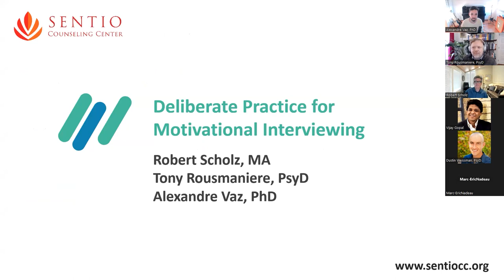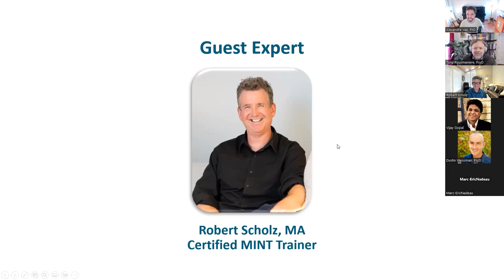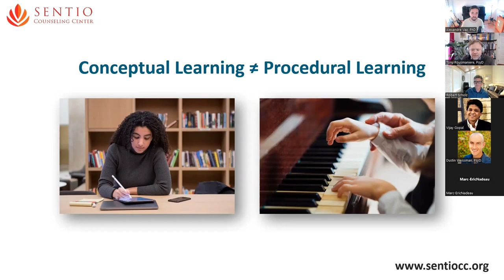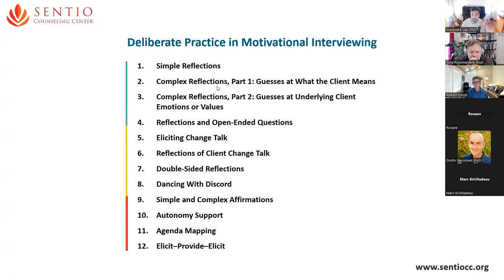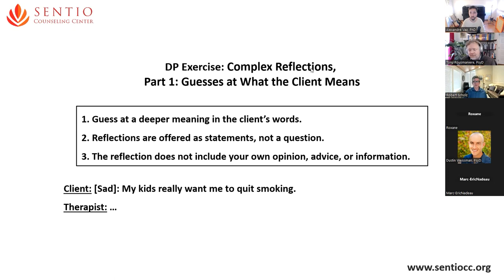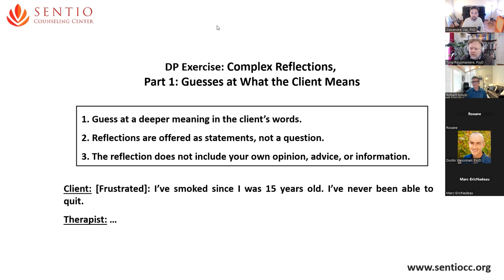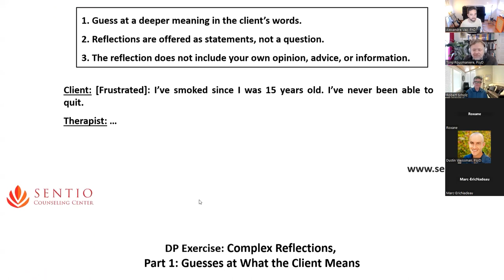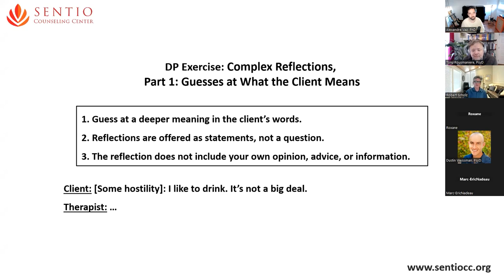Deliberate Practice for Motivational Interviewing [Webinar]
This webinar was recorded on March 21st, 2023